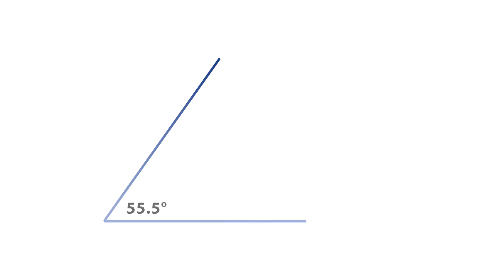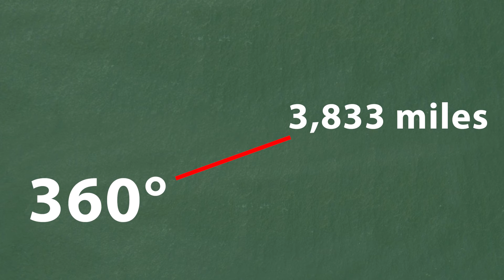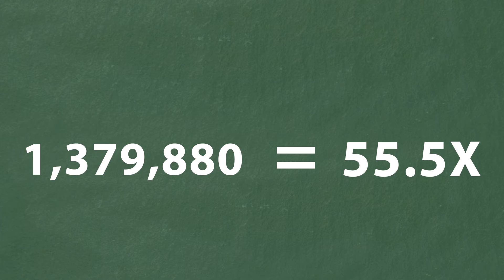Circumference of Earth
About two thousand years ago, a Greek scholar named Eratosthenes used some sticks, shadows and math to calculate the circumference of the Earth. We enlisted friends in Hawaii and Missouri to help us recreate Eratosthenes’ experiment. In this video you’ll see how we took advantage of Lahaina Noon in order to measure and calculate the size of our home planet.

This “clip” is part of the STEM in 30 episode: How big is BIG?: The Scale of the Universe

This episode is made possible by the generous support of Boeing, Hexcel and Safran